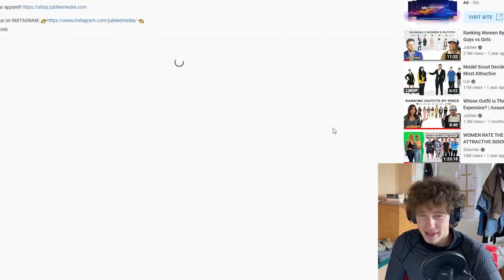Fashion Lover Ranks Men and Women by their Fashion Sense (Jubilee)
Just a reaction video this week as I was a bit fatigued from making my typical short form fashion video essays so I wanted a week off!

 I don't feel the best about this video honestly, but I think it's because I'm not used to talking completely off the top of my head. I usually write stuff for my other videos, but of course it will just take some time for me to get better. Anyway I hope you enjoyed.